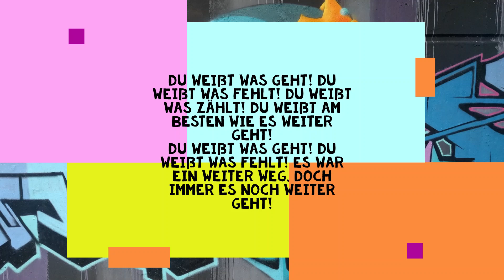Cor feat. Jack Narrow: Weiterwegweitergeht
Track: Weiterwegweitergeht
Text/Artist: Cor
Beat: Jack Narrow
Base: B15-Studio / Château dans la forêt / Ravensburg / Waldburg

Germany 2022
Picture: christianpackenius / pixabay